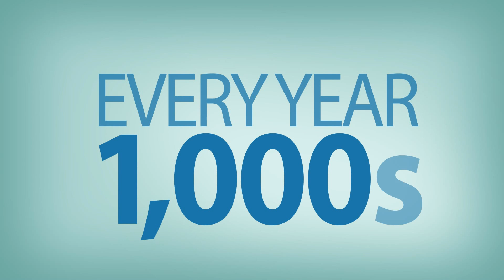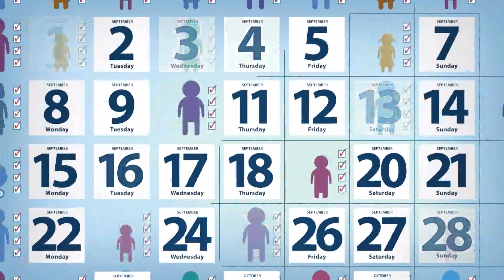Donation and Transplantation: How Does it Work?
A five minute video explaining how donation and transplant work in the United States.  Highly recommended for community and school presentations.